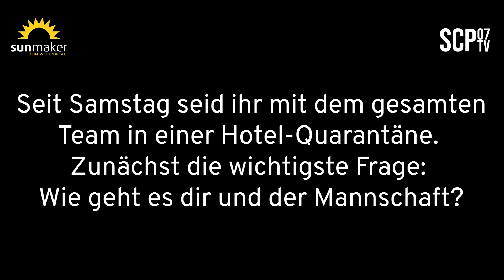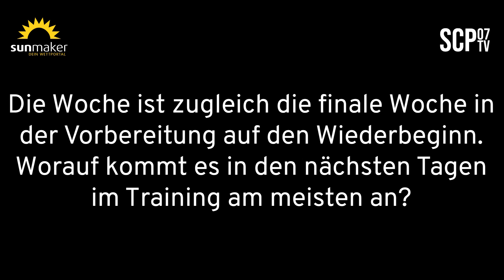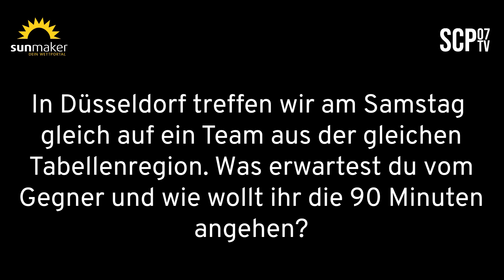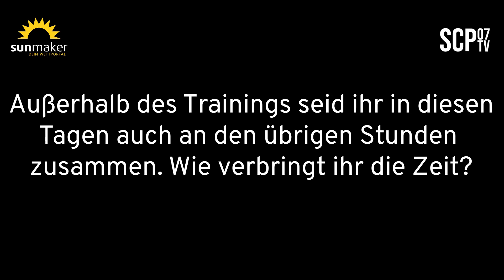Steffen Baumgart im Online-Interview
Die gesamte Mannschaft des SCP07 ist seit Samstag in Hotel-Quarantäne. Chef-Trainer Steffen Baumgart spricht im Video-Anruf über die aktuelle Situation und die Vorbereitungen auf den Wiederbeginn der Saison.